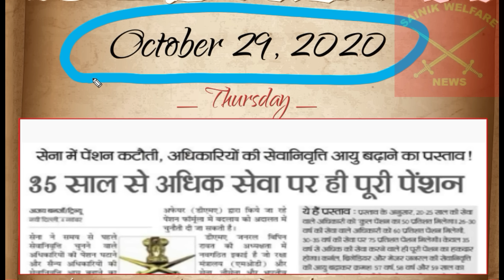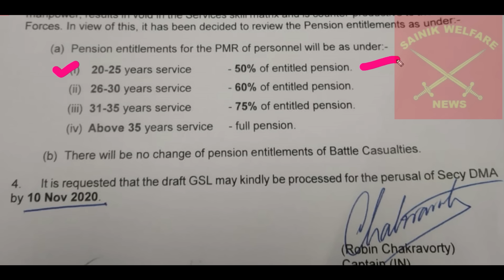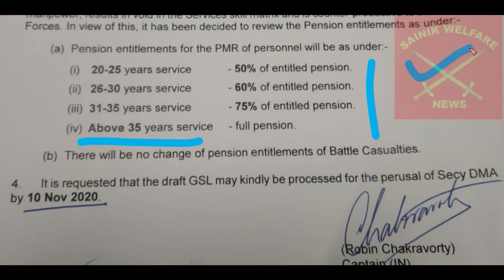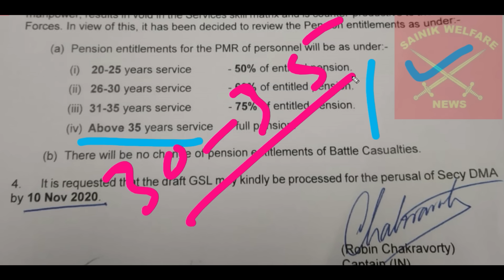CDS करेंगे सेना का बेडा गरक ? जवानों की Pension काटी नहीं बल्कि बंद की जाएगी ? New Pension Policy-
CDS करेंगे सेना का बेडा गरक ? जवानोंकीPension काटी नहीं बल्कि बंद की जाएगी ? NewPensionPolicy